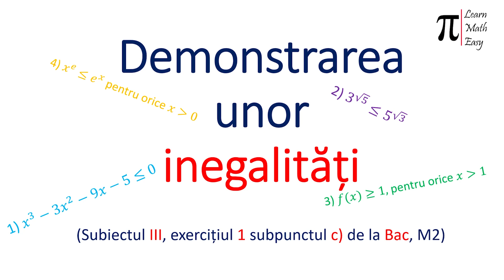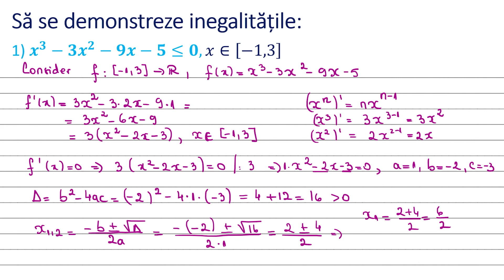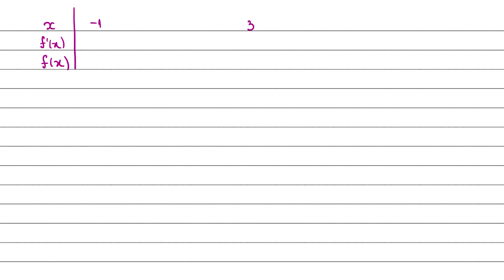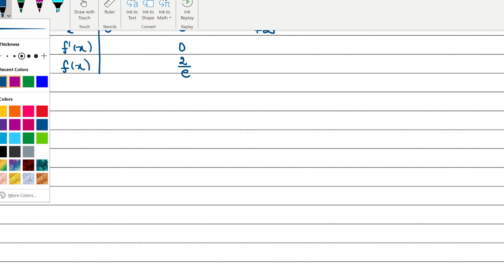Clasa a XI a Inegalitati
Demonstrarea unor inegalități folosind prima derivată a unei funcții, tabelul de monotonie și punctele de extrem. Explic detaliat pașii ce trebuie urmați. La primul exemplu am inclus graficul funcției (în Geogebra) pentru a se vedea valoarea minimă/maximă a funcției. Exerciții sunt din variantele oficiale pentru Bac 2009, M2 (Sub III, ex1 subp c)).